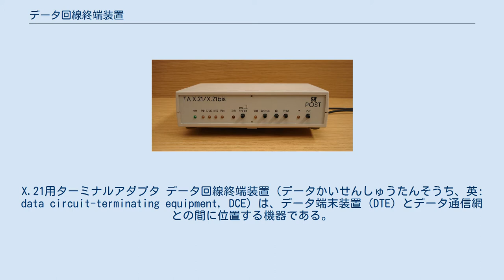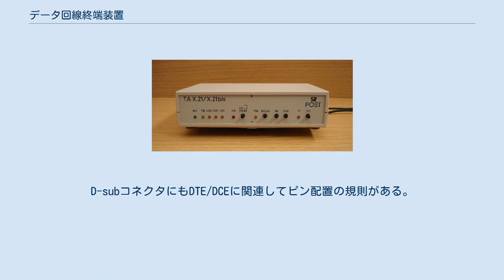データ回線終端装置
X.21用ターミナルアダプタ データ回線終端装置（データかいせんしゅうたんそうち、英: data circuit-terminating equipment, DCE）は、データ端末装置 (DTE) とデータ通信網との間に位置する機器である。
別名はデータ通信装置 (data communications equipment)、データ回線装置 (data carrier equipment)。
 DCEは、信号の変換、符号化、クロック供給などの機能を持ち、DTEに組み込まれている場合があり、独立した装置の場合もある。
一般にデータ端末装置 (DTE) と通信網や伝送路のインタフェース装置として働く。
 通常、DTE機器は端末（あるいはコンピュータ）である。
 一般にRS-232と共に使われる用語であるが、DTE/DCE間のインタフェースには他にもいくつかのデータ通信規格が存在する。
DCEは、そういった規格でDTE機器と通信する機器である。
これらの用語を使う規格には、以下のものがある。
 一般にDCE機器はクロック信号を発生し、DTE機器はそのクロック信号に同期して動作する。
D-subコネクタにもDTE/DCEに関連してピン配置の規則がある。